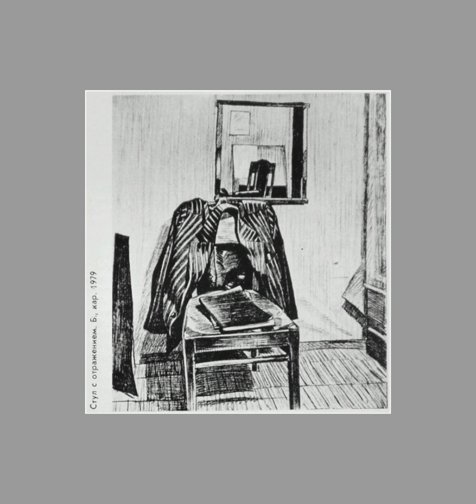erdem bayazıt ölüm risalesi şiir sarvan khuduzade